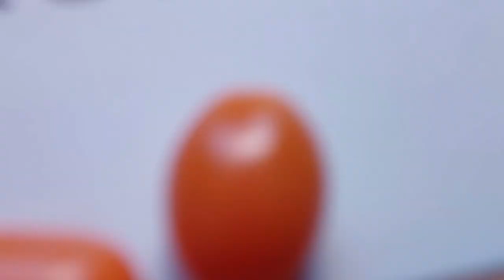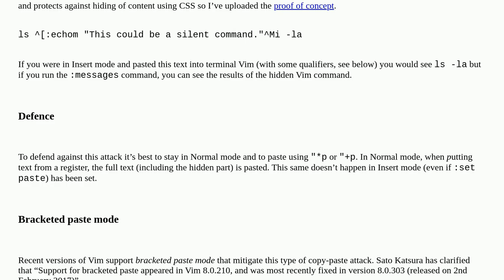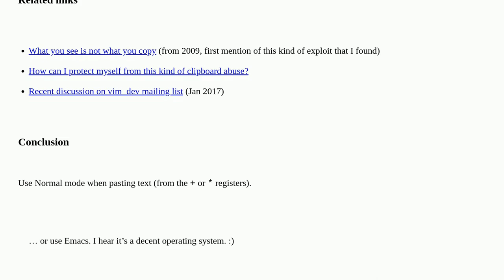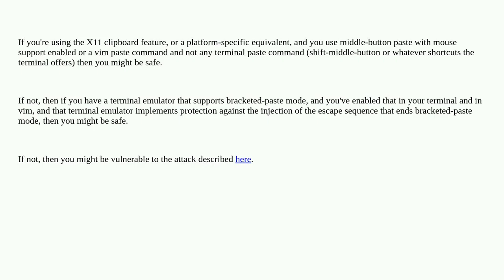Unix: Is Vim immune to copy-paste attack?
Is Vim immune to copy-paste attack?

A special thanks goes out to the community

  security escape-characters clipboard vim special-characters